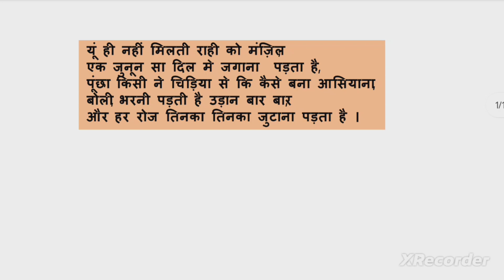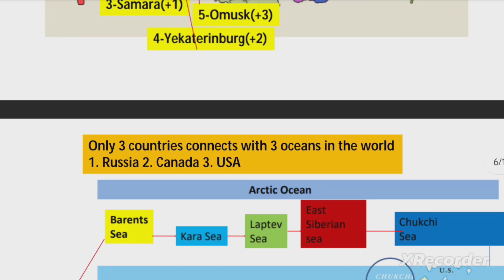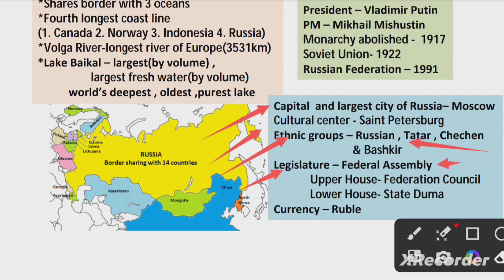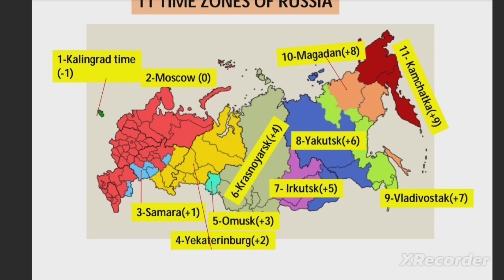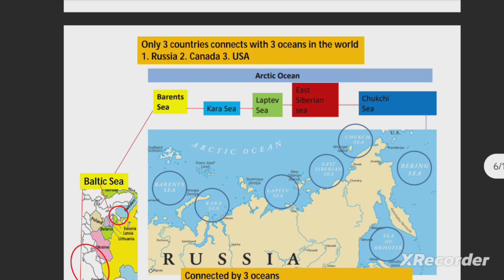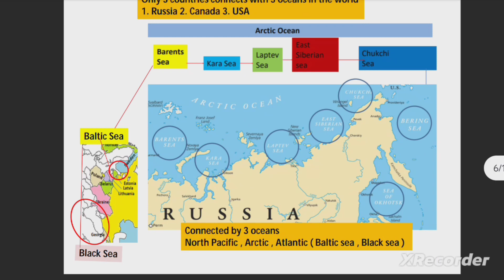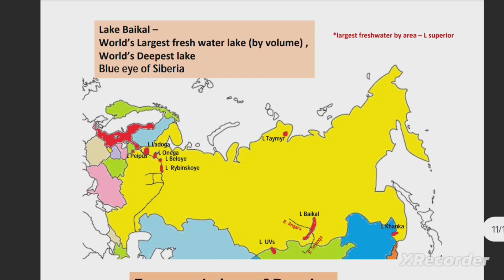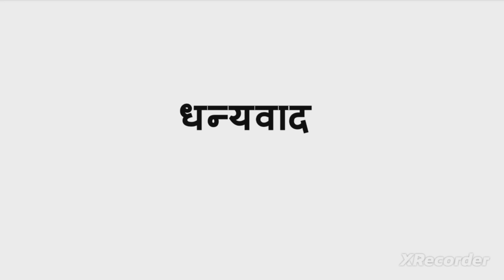Northern Asia(Russia) | Asian Geography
Asian Geography
Northern Asia
Lakes of Russia
mountains of Russia
Rivers of Russia
Border countries
Seas on Border
Russia mapping
Asia mapping
Word mapping
straits